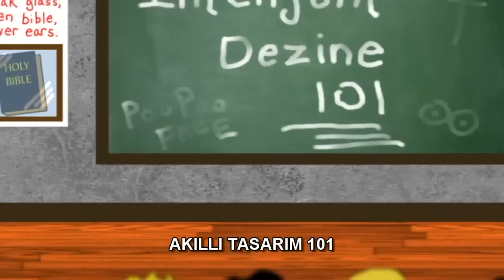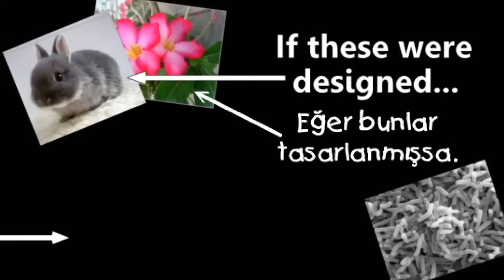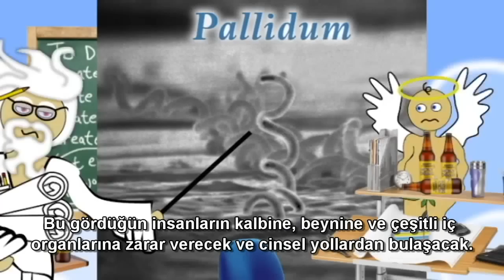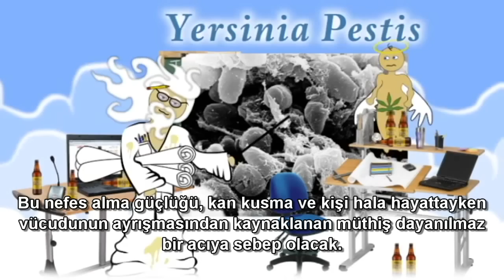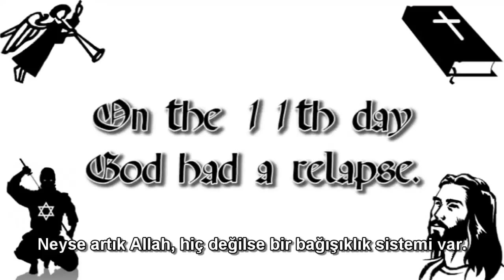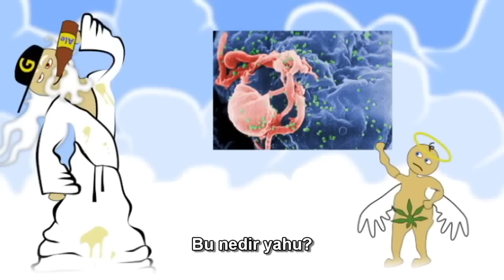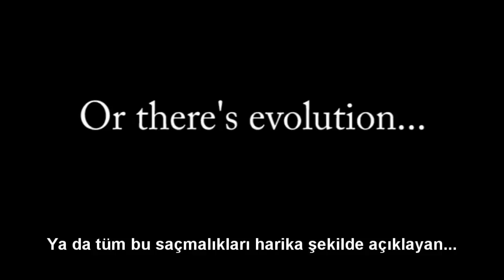Akıllı Tasarım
Akıllı Tasarım o kadar da akıllı değilmiymiş ne? Bu videoda insanların yakalandığı amansız hastalıkları ve o hastalıklara yol açan bakterileri ve virüsleri işliyor Darkmatter 2525. Yaratılışçıların bakteri ve virüsler hakkında verdikleri tipik cevapların neden geçersiz olduğunu da gösteriyor.

Altyazılandırma: Turan Dursun Forumları